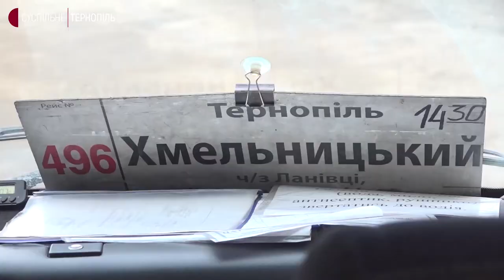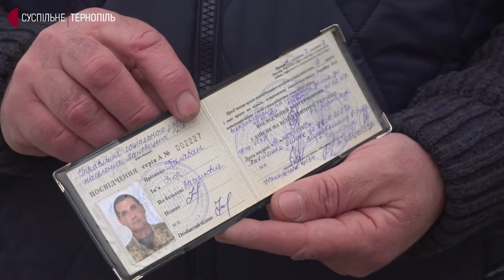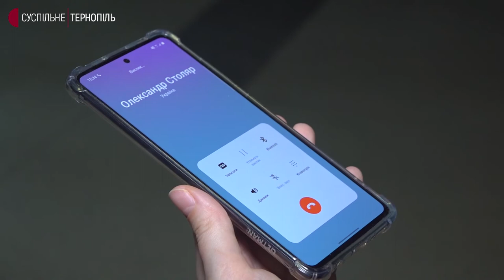На Тернопільщині ветерану російсько-української війни відмовили у безкоштовному проїзді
На Тернопільщині ветерану російсько-української війни Ігорю Талабану відмовили у безкоштовному проїзді у громадському транспорті. Це сталося у Ланівцях в автобусі, що їхав за маршрутом "Хмельницький-Тернопіль". Про це розповів Ігор Талабан.